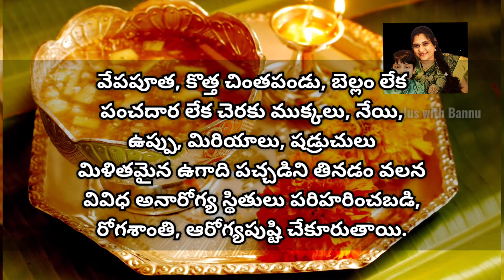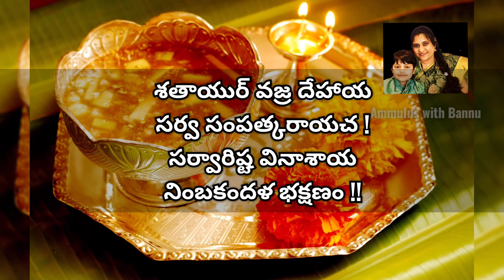ఉగాది శుభాకాంక్షలు || HAPPY UGADHI 2021 || ఉగాది రోజున చేయవలసిన పనులు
Hi Friends... తెలుగు వారందరికీ
శ్రీ ఫ్లవ సంవత్సర ఉగాది శుభాకాంక్షలు💐 & ఉగాది రోజున చేయవలసిన పనులు || Wish you all a very Happy Ugadhi from AMMULUS WITH BANNU Channel 🙏